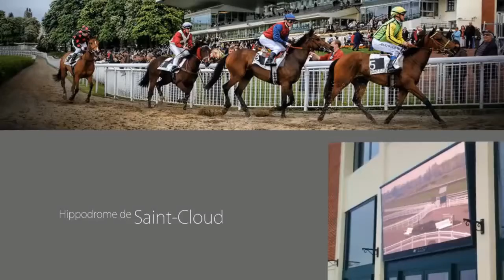Galaxia Electronics France GALOP Winvision Screen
System Volume :  Saint Cloud: 3.36m(W) x 1.96m(H) / Chantilly: 4.48m(W) x 2.52m(H) / Auteuil: 4.48m(W) x 2.52m(H)
Application Product : Winvision X5 (5.83mm), Winvision X8(8.75mm) / Outdoor
On-site Installation : Nov. 2013, France